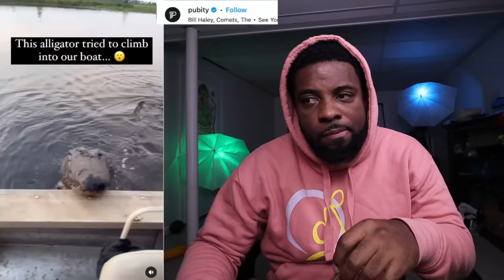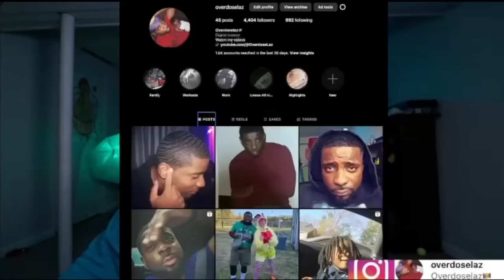Thicker Than A Bowl Of Oatmeal, Would You Take Her Home To Your Mother